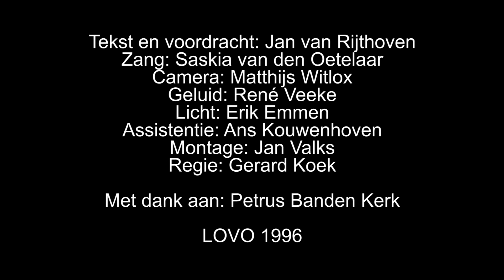Kerstgedicht Jan van Rijthoven, 1996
Het was jarenlang ’n goed gebruik dat Jan van Rijthoven -hij ontviel ons helaas in december 2017- rond de laatste dagen van het jaar met LOVO werkte aan ’n Kerstgedachte. Jan schreef ’n gedicht of verhaal en kwam al vertellende in de Oisterwijkse huiskamers.

In 1996 koppelde men het gedicht ‘De Schôonste Naacht’ aan ’n impressie van de kleurrijke kerststal van de Petrus Banden Kerk van 24 jaren terug.

Ook het ‘kerststal-kijken’ is dit jaar maar mondjesmaat mogelijk. Hierbij ’n mooi alternatief!